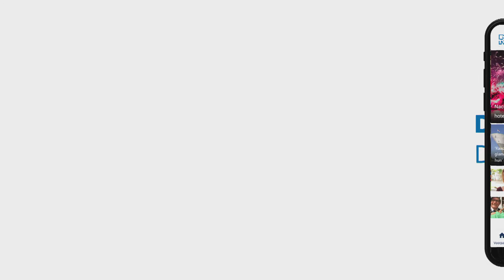Jan Everse: 'Stam wordt geconfronteerd met niet fitte spelers'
Jan Everse en Arman Avsaroglu schoven maandagmiddag aan in FC Rijnmond. De oud-trainer en de NOS-journalist werden vergezeld door Feyenoord-watcher Sinclair Bischop en en presentator Peter van Drunen. De mannen spraken uitgebreid over de wederopstanding van Feyenoord tegen FC Twente. Jan Everse vond Feyenoord beter dan voorgaande wedstrijden, maar verbaasde zich over FC Twente. “Feyenoord was iets actiever dan de vorige drie wedstrijden. Maar ik ben vooral geschrokken van FC Twente. Als je ziet hoe het centrum van FC Twente voorbij gelopen worden.” Avsaroglu weidt de winst aan Leroy Fer. “Het heeft ook wel te maken met Leroy Fer, dat hij weer meedeed. Want je zag toch de ruimtes tegen AZ lachwekkend groot werden. Nu hield hij het elftalwel wat meer bij elkaar.”De opleving van Sam Larsson tegen FC Twente kon zowel Everse als Avsaroglu bekoren. Toch plaatsen beide heren kanttekeningen bij de prestaties van de Zweedse aanvaller. “Hij heeft nog niet laten zien dat hij stabiel kan presteren. Er zitten wedstrijden tussen dat hij indruk maakt, maar dat doet hij niet elke week. Ik heb zelf het gevoel dat hij twee weken geen bal gaat raken”, aldus Avsaroglu. Everse sluit zich bij die mening aan. “Ik wil de volgende vijf wedstrijden zien hoe hij presteert. Als hij dan het rendement van gisteren heeft, dan komt hij uit die Scandinavische winterslaap. Maar daar geloof ik niet in.”[iframe de eventuele contractverlenging van Renato Tapia werd uitgebreid besproken. Volgens Everse moet Feyenoord het verlies nemen en het contract van de Peruviaan niet openbreken. “Stel je voor, je verlengt zijn contract omdat je een transfersom wil. Vervolgens speelt hij weer matig en zit je weer drie jaar aan hem vast. Dan moet je maar je verlies pakken. Avsaroglu spreekt dat tegen en ziet ook de zakelijke kansen voor Feyenoord. ”Hij is natuurlijk wel international van Peru. Ik denk dat je nog wel wat voor Tapia kunt krijgen. Als je hem één of twee jaar contract geeft en er komt wel iets.”[iframe uitzending van FC Rijnmond wordt zo snel als mogelijk beschikbaar gemaakt of de website en in de app.